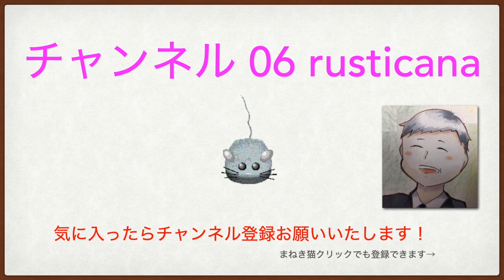アンサンブル曲聴き比べ'24-45 「バレエ音楽」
P.I.チャイコフスキー
「眠れる森の美女」より　”ワルツ”
0:00 クラリネット八重奏版
4:49 フレキシブル八重奏版

O.レスピーギ
　Mix 八重奏
10:04 クラリネット八重奏

R.ドリゴ : セレナーデ　（「百万長者の道化師」より）

17:50 クラリネット五重奏版

22:54 サクソフォン五重奏版

27:55 金管五重奏版

サティ
33:05  「パラード」（見世物小屋）

無料アンサンブル楽譜　全曲リスト

楽譜リスト②
木管（異種混成）アンサンブル
Mixアンサンブル
フレキシブルアンサンブル

楽譜リスト③
金管アンサンブル　ホルンアンサンブル 、トロンボーン アンサンブル、バリ・チューバアンサンブル